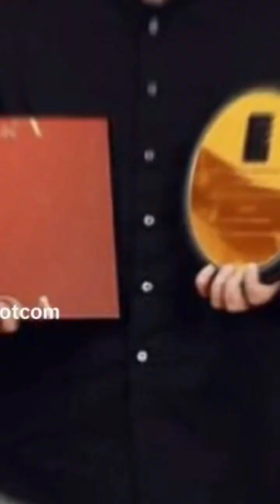ARTIS UMAY SHAHAB VIRAL SETELAH SINGGUNG MAKAN GRATIS PRABOWO SUBIANTO